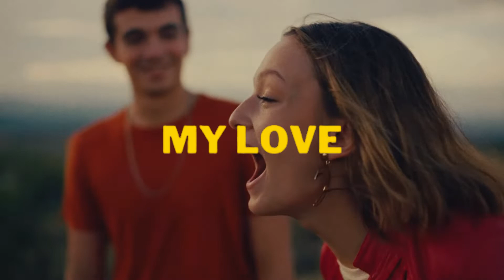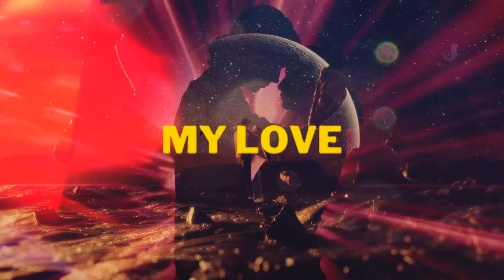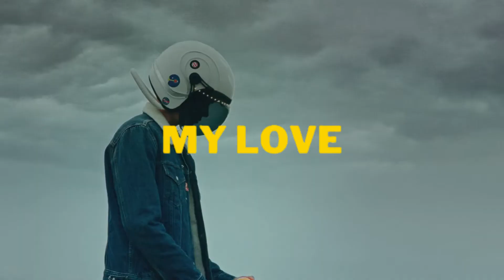[Free] Dancehall Riddim Instrumental (My Love)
Please credit radioactive beats as a collaborator in the description of your song.

BPM: 90
Key: F Dorian Scale

This is an original beat composed be Radioactive Beats.